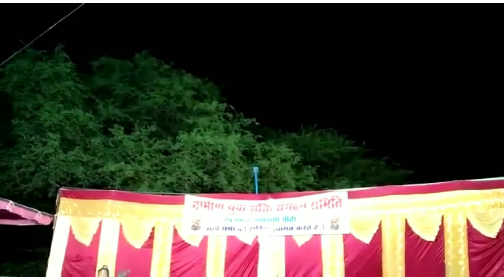stage show .gaw ki stage show..chote bacho ki bahut khubsurat dance.